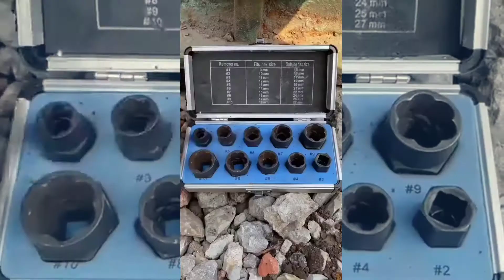INI CARANYA MEMBUKA PART YANG AUS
video kreatif,membuka part yang aus pada alat otomotif